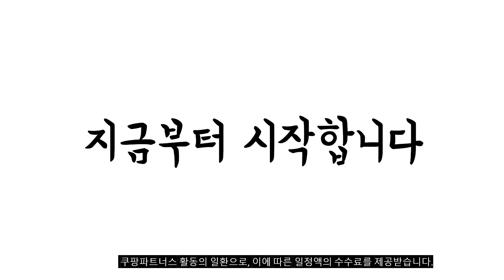2023년 4월 가장인기있는 제습기 비교 추천판매순위 top10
❤️❤️❤️2023년 4월 가장인기있는 제습기 비교❤️❤️❤️
1위. 산업용제습기 NED-285P 공업용 (280리터/day) 나우이엘 대용량 창고제습기 지하 주차장 체육관 강당 [3,141,000원]

2위. 롯데알미늄 제습기 12L LDH-7000, 1대 [199,000원]

3위. 씽크웨이 제습기 12L ThinkAir DL12 [138,270원]

4위. 윈세이 방하나 공기청정 제습기10리터, 모던화이트 [129,000원]

5위. nko 자동 습도조절 가습기 7L 대용량 리모컨 타이머 통세척 저소음 H7L [69,800원]

6위. RichMagic 제습기 가정용 소형 침실 습기 제거기, 화이트 [43,750원]

7위. 원룸형 제습기 자취 미니 소형 3용량, 스몰 [236,100원]

8위. 캐리어 제습기 18L YCDHM-C018LRAW [261,700원]

9위. #[공식 4차 재입고] 다미제습기 UV살균제습기 (리모컨 연속배수호수 포함) 미니제습기 추천   [99,000원]

10위. 신일 인공지능 제습기 6L SDH-NK06 [199,280원]